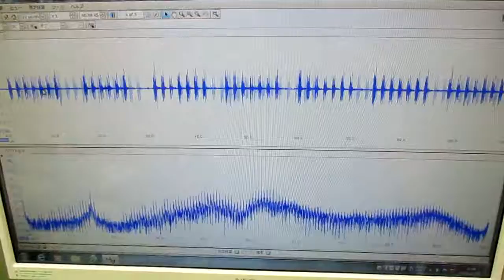メガヘルツの超音波発振制御技術 ultrasonic-labo